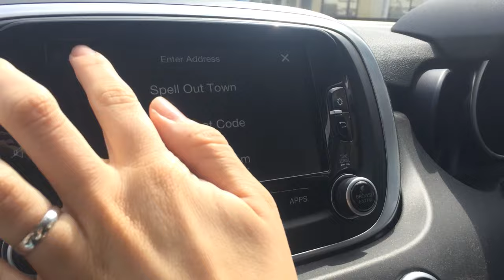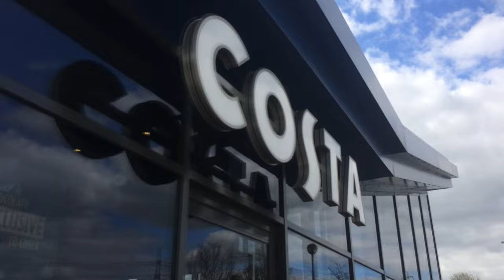NEW CAR SHOPPING!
NEW CAR SHOPPING WITH MY GIRLFRIEND! I'm glad she found one she likes!

PSN: AttachAssasin

Where I go to the gym
Lemans Fitness